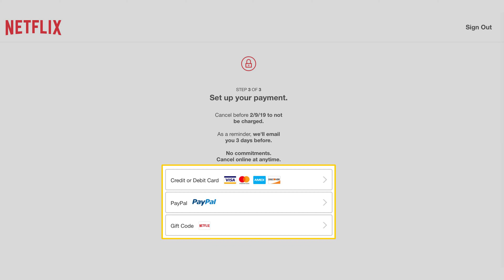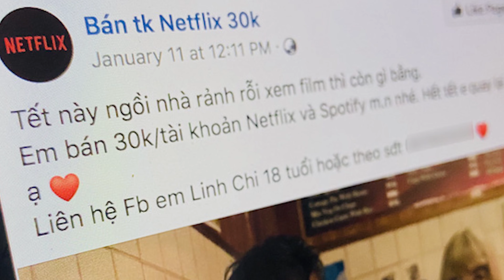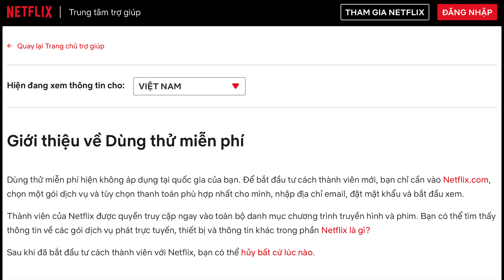Netflix KHÔNG CHO "dùng thử" nữa